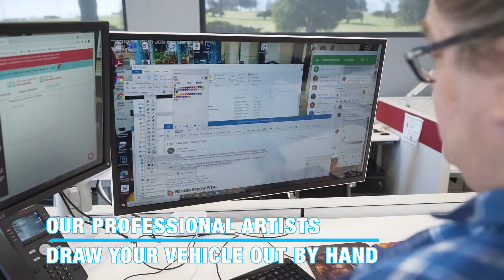Custom Race Car T-Shirts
At Broken Arrow Wear, we have a team of experienced professional car and bike racing artists that can create custom racing t-shirt designs to have your whole crew looking top notch! No stock designs here! We work with photo of your specific vehicle(s) to create one-of-a-kind design just for your order. With a fast turnaround time and great prices, we have all the winning combination you want.